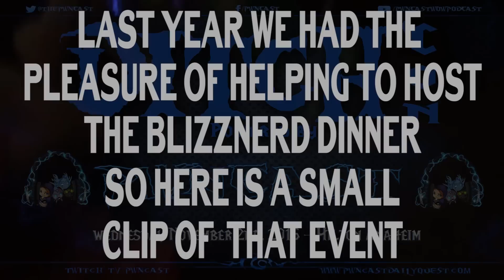DitchCon 2016 Pre BlizzCon Party Powered by PWNCAST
Back our party Kickstarter

What is Ditchcon you ask? What is Ditchcon you ask? PWNCAST is throwing a pre BlizzCon party in celebration of being ditched at the con. We have all been there. Your friends are there one minute and gone the next. It is the nature of all of the things going on all at once. We wanted to bring everyone together to one place where you can't be ditched. Enjoy drinking, mingling and dancing while our DJ gives you the beats you need to move like Jagger. There will be giveaways and our Michael Jackson dance off as well as other contests throughout the night.

Join us at the Hilton 4th Floor on Wednesday, November 2nd, 2016 for the first of many PWNCAST parties. Let us surround you with music, drinks, friends, gamers and nerds alike.

Admission is Free - Doors open at 7:30PM

There will be gamers swag giveaways, Michael Jackson Dances off's and much more. Don't be left behind.